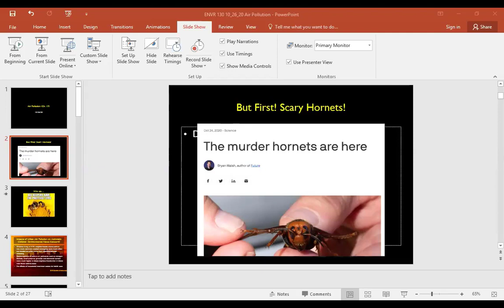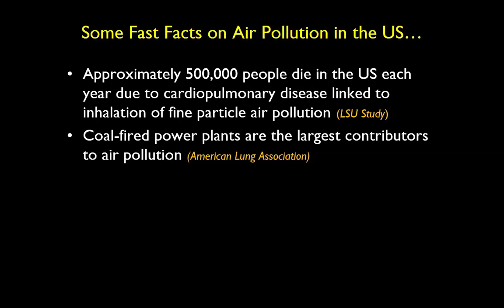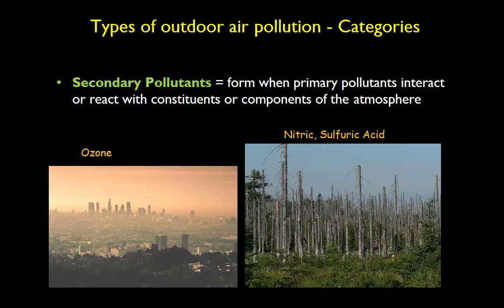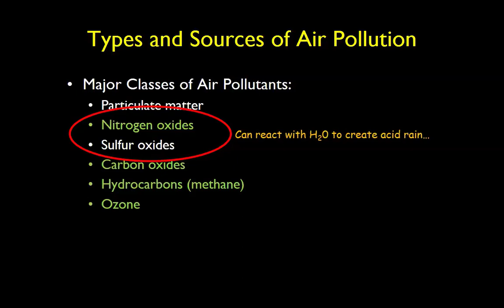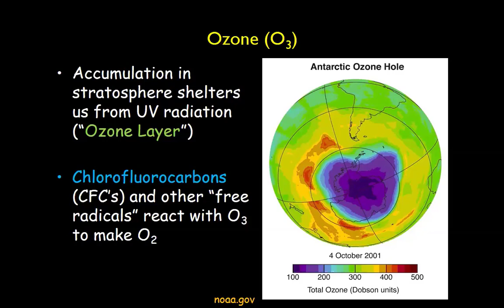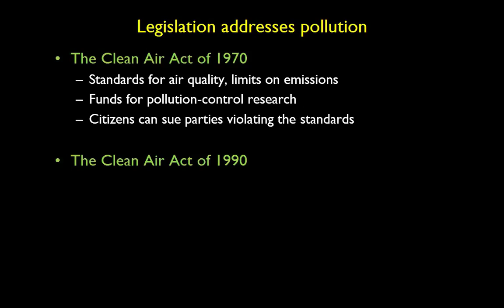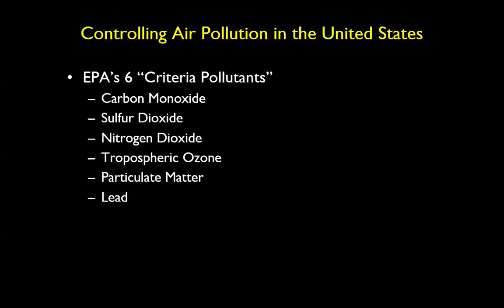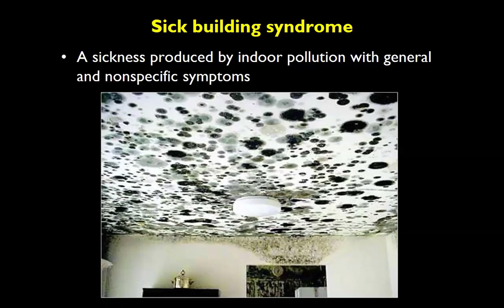Fall 2020 ENVR 130 10_26_20 Air Pollution